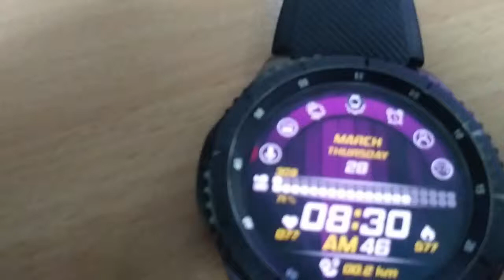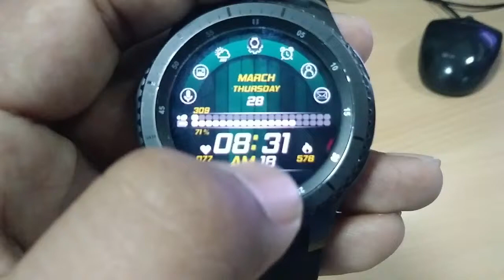ROX MM074 NOVA | Samsung galaxy Gear Watch Face Design by ROX | Latest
Available features

Digital clock, Steps count, Steps %, Heart beat rate, Date, Day, Month, traveled distance, burned calories, battery %

animated icon around the watch face.
AOD supported for S3 and higher

Single tab on the app icons to launch the app (S-Voice, Gallery, Weather, Settings, Alarm, Contacts, Messages, Heart beat rate, S-Health.
Double tab to change the background (6 colours)